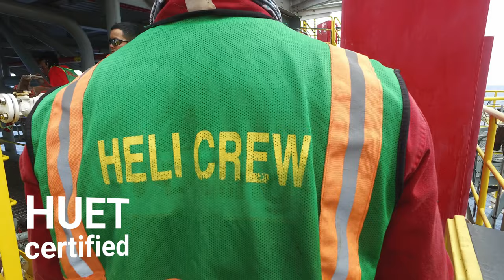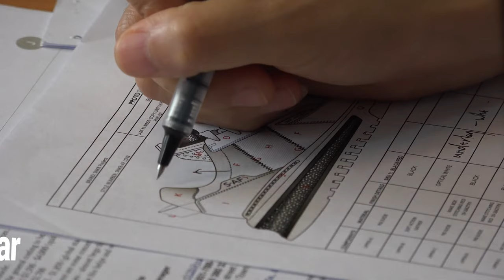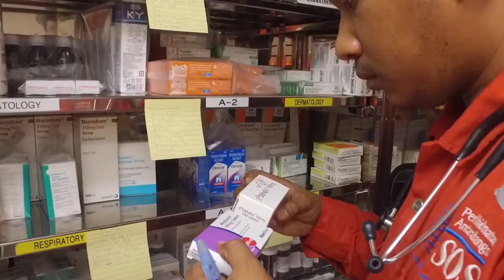SHOWREEL VIETNAM - Director of photography, cameraman Vietnam. Documentary Film & Corporate Video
FILM/VIDEO PRODUCTION VIETNAM | HO CHI MINH CITY director of photography, cameraman, videographer SAIGON, VIETNAM. DEMO REEL VIETNAM for all industries - Showreel Vietnam FILMMAKER/CAMERAMAN for COMMERCIAL/CORPORATE INDUSTRIAL FILMS, TV DOCUMENTARY FILM AND OFFSHORE DOCUMENTATIONS. OFFSHORE MEDIA PRODUCTIONS/PETER SCHEID FILM Ltd. - CAMERAMAN, DRONE OPERATOR, AERIAL PHOTOGRAPHY based in HANOI & HO CHI MINH CITY - VIETNAM, FILM & VIDEO PRODUCTION.

Peter Scheid Film/Video Production Ltd.
Offshore Media Productions & Wildlife Films
Freelance Filmmaker/Cameraman/Photographer/Drone Operator
Film Service Vietnam
Ho Chi Minh City, District Binh Thanh, Viet Nam

Fully 4k, 6K equipped cameraman/aerial photographer with the BOSIET certification to film offshore and HUET certificate to shoot from helicopter:

BOSIET – HUET - TSbB OPITO certificates
OFFSHORE MEDICAL

With a professional editor, we do full post production included editing, graphics, color grading, music, sounds and voice over.

Based in Ho Chi Minh City, Vietnam. Experienced 7 years in East and West Africa shooting conflicts, news, reportage. 22 years commercial/corporate/documentary film in Asia, Africa and Oceania. As a freelance cameraman/aerial photographer I work alone or with my crew. Thanks to my certifications and my own equipment, I’m very flexible for all kind of shootings.

Nature, Flora & Fauna, WILDLIFE FILMS VIETNAM
Offshore Industry, Industrial Video, BOSIET certified
Safety & Induction Video Vietnam
Sub sea Cable Laying Ports & Container Terminals
Shipbuilding,
Time-Lapses
Engineering,
Manufacturing,
Production
Mining
Time-Lapse Construction Video
Architecture and Design
Conference - Event - Trade Fair
School/Education Video
History Film
Anniversary Video
Hotel & Hospitality
Travel Film
Tutorial Video
Sustainability Report
Aerial Drone Service
Helicopter Aerial Shooting, HUET certified

EQUIPMENT:
Sony PXW-FX9 4 - 6K camera
Sony PXW-FS7 4K camera + field monitor, lenses
Sony PXW-FS5 4K camera + Chrosziel mattebox + sunshade
Canon DSLR cameras + field monitor
Sony 4K FDR-AX100 cameras
Sony 4K FDR-AX700 camera
GoPros 9 and Hero 9 Black , all extras
DJI Ronin Gimbal RS 4 Pro Combo & monitor
Ronin S gimbal & mono pod
Sachtler fluid head tripods
Libec fluid head tripods
Manfrotto tripod
Benro mini tripod
Benro monopods
Gorillapod mini tripod
360 degree panorama tripod
ABC 5 meter travel crane, monitor, counterweights, Sachtler aluminium tripod + spider.
IFootage Shark S1 slider.
Phantom 3 gold professional drone for aerial shooting 4K plus 3 batteries
Phantom 4 Pro V2.0 drone for aerial shooting 4K plus 10 batteries
Mavic Zoom drone, 3 batteries
Mavic Platinum, 2 batteries
DV RigPro shoulder mount
Sound Devices mixer, boom
Sennheiser shotgun microphone, foam and Recote windshield
Sennheiser lavalier, wireless microphones
Sennheiser headphones
Rhode microphone and windshield
Sony UWP V1 wireless microphones
Saramonic Twin wireless/radio microphone to record 2 persons.
Boya wireless/radio microphone
Set LED lights + 3 tripods, cabel reels
Set hand held LED + batteries
LED panel light with a strong battery for outside night shooting
2, 20 meter Seamless/Hohlkehle for product shooting
Editing studio

Copyright Peter Scheid Film